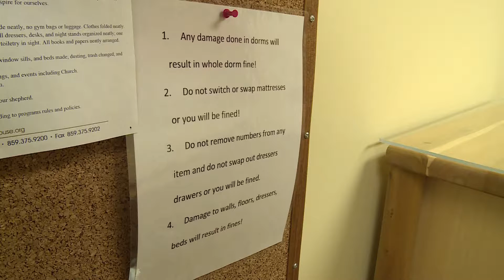Isaiah House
Description